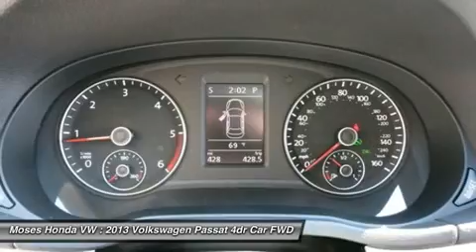2013 VOLKSWAGEN PASSAT Huntington, WV V13160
2013 VOLKSWAGEN PASSAT Huntington, WV
Stock# V13160

Moses VW
5210 US Rt. 60 E.